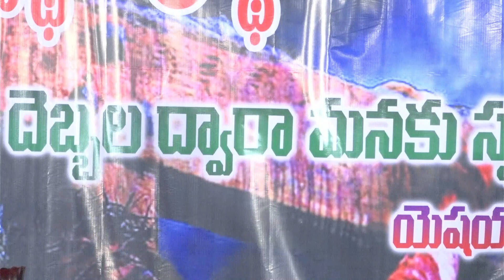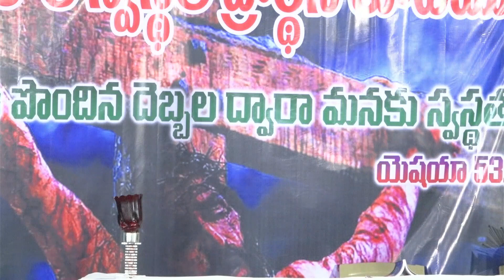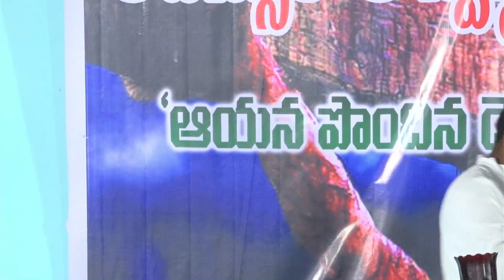అద్భుతమైన సాక్ష్యం | ప్రభుకు సాక్ష్యం | మస్తాన్, ప్రభువులో రక్షణ